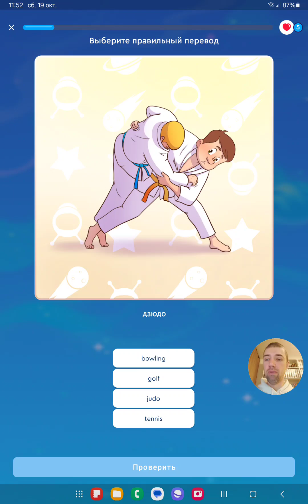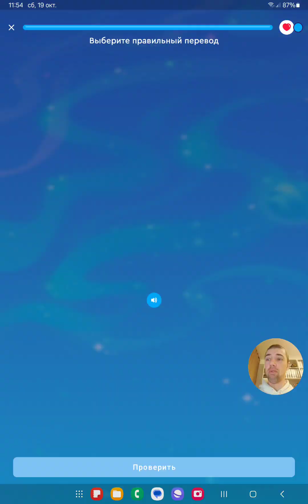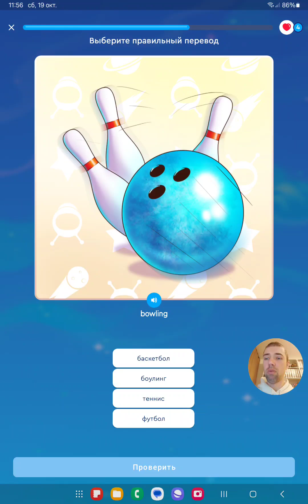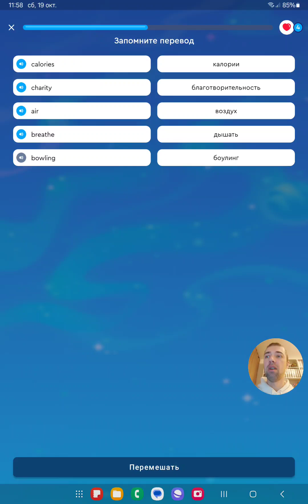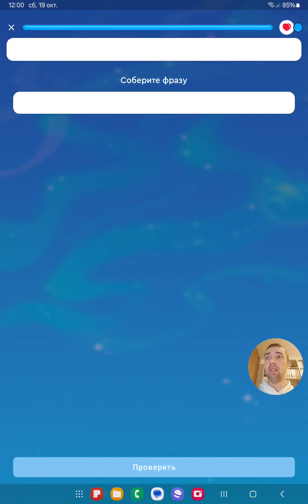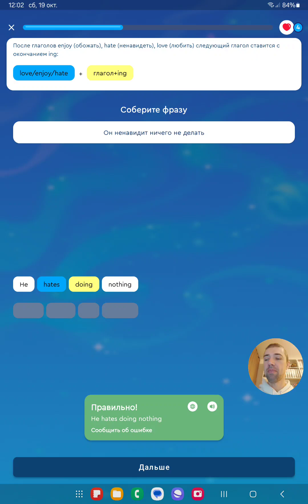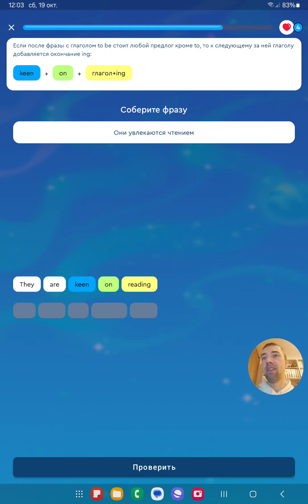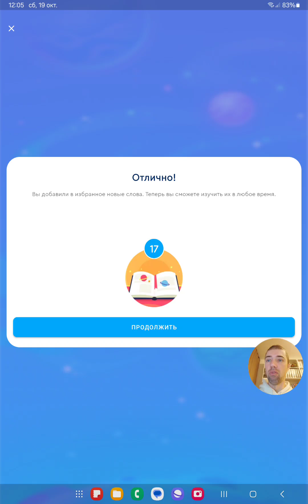English Galaxy 📚 🎓 🗣️ Изучение английского языка #176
Elemetary 😎 🤔 Урок 71. Теория